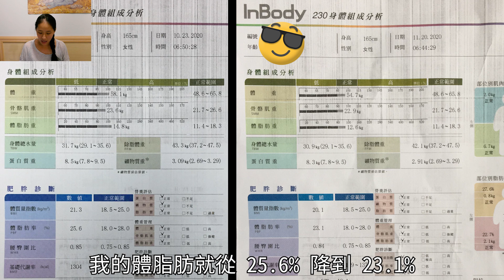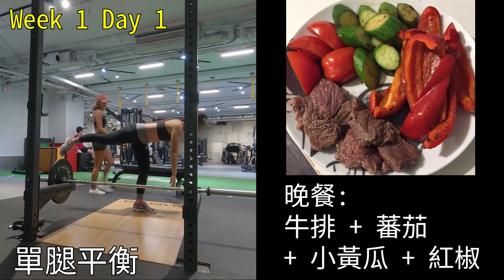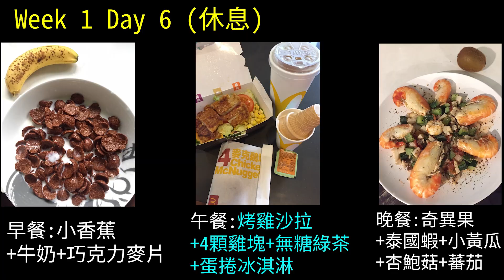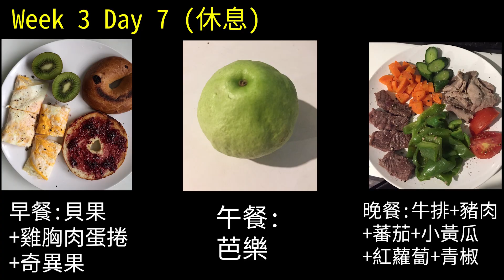復健x瘦身 大作戰！28天 運動 飲食 全紀錄 / Dorothy 桃樂絲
上次週記划到outside的時候
有跟大家聊聊我的復健做了哪些治療
今天再分享我復健的第二個月開始
做的運動
同時配合飲食的控制
短短28天 inbody 有什麼變化

運動的部份
除了去游泳 & 健身房
每週也去找塔塔重訓一次
能被國手指導真的很幸運哪~

喜歡大自然、喜歡運動、喜歡挑戰極限的朋友們
每週三、六晚上8點(盡量)更新，記得開啟YouTube🔔通知才不會錯過喔！

更多桃樂絲在這邊　↓
★ Facebook：Surf & Life - Dorothy 桃樂絲